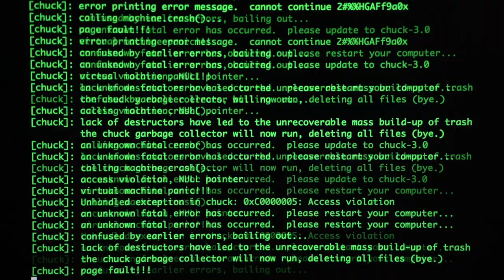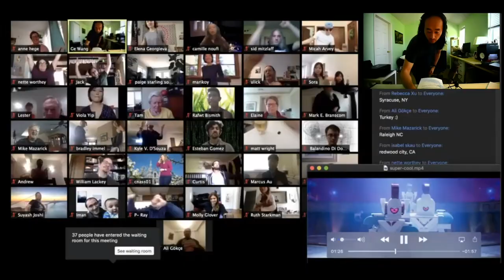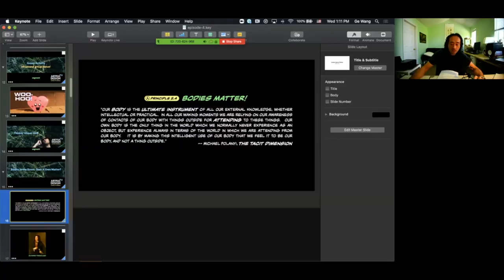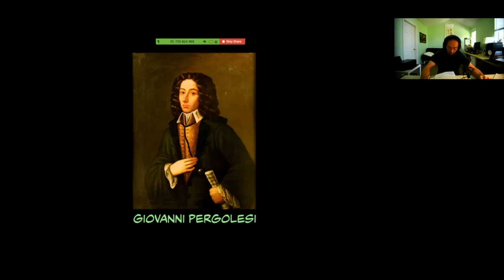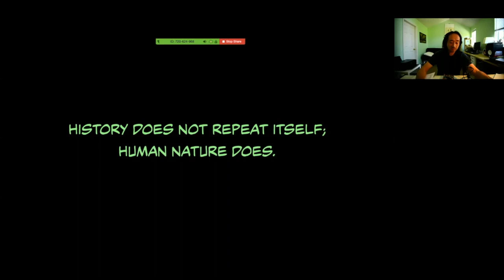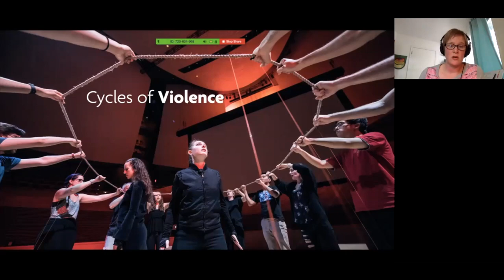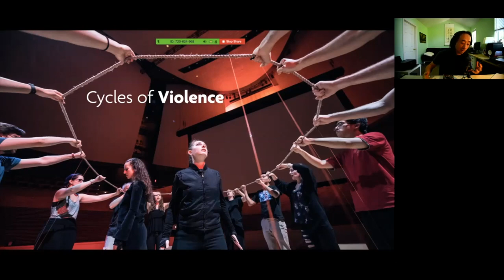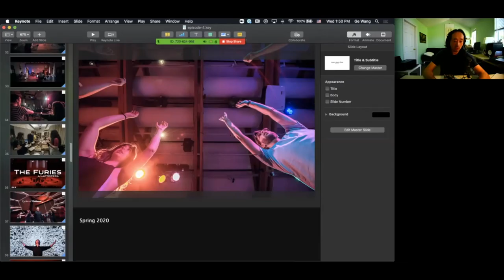Episode #4: "Bodies in the Room (and Why They Matter)" — Artful Design TV (COVID-19 Edition)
Artful Design TV (COVID-19 Edition)
Episode #4: "Bodies in the Room (and Why They Matter)"
topics: presence in an age of COVID-19; a laptop orchestra opera ("laptopera")
incept date: 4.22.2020 | guest co-host: Anne Hege | special guests: Camille Noufi and Elena Georgieva

A multi-format, interactive, weekly series (over Zoom) encompassing artful design, music, coding, critical making with helpings of history and philosophy, and life check-ins for all participants. No experience needed; it's free and all are welcome.

Each week we will explore a topic/prompt, have a conversation, and attempt a collaborative activity, like group audio programming (what could go wrong?). We will have virtual fireside chats with guests, and we will take time to check-in with one another.